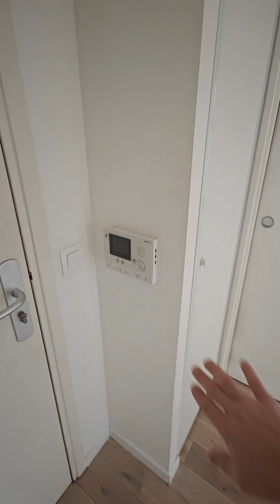53 rue Marcel Miquel Issy les Moulineaux